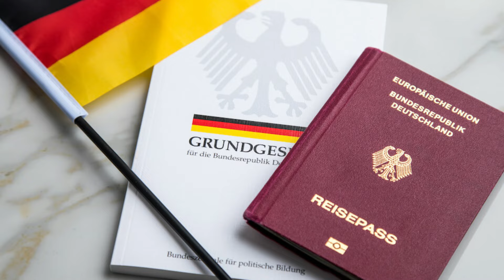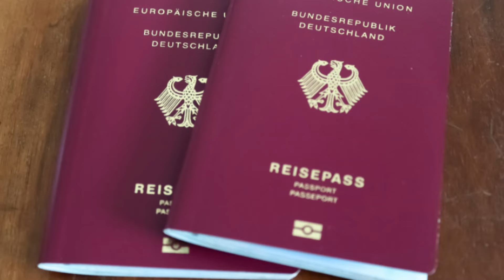ஜெர்மனியில் அமுலுக்கு வரும் புதிய குடியுரிமைச் சட்டம்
ஜெர்மனியில் கடந்த 26ஆம் திகதி, குடியுரிமைச் சட்டத்திற்கான சட்டமியற்றும் செயல்முறை முடிந்த நிலையில் எதிர்வரும் ஜுன் மாதம் 26ஆம் திகதி புதிய சட்டம் அமலுக்கு வரும் என அறிவிக்கப்பட்டுள்ளது.